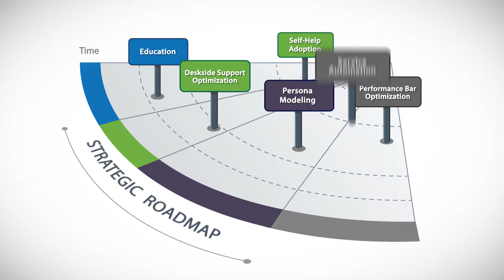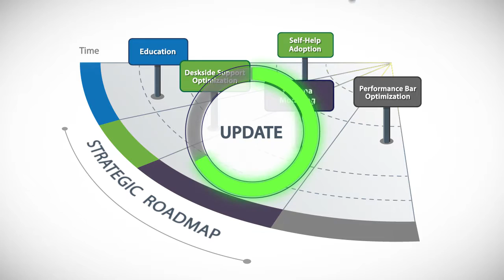CompuCom Innovation Delivery Framework 2-Minute Explainer Video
Outsourcing IT service innovation pays for itself. This 2-Minute Explainer was produced by Business Information Graphics